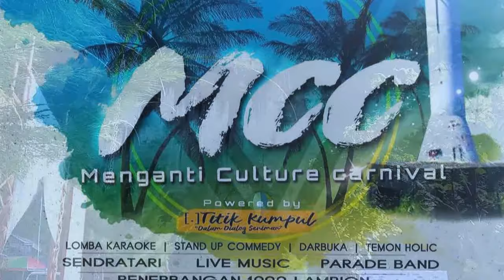Menganti Culture Carnival 2017 Pesta Lampion atau Kembang Api ?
MCC atau menganti culture Carnival menjadi acara di penghujung tahun 2017 yang di selenggarakan oleh Titik Kumpul di Area Parkir induk Pantai Menganti menampilkan beberapa pagelaran seperti parade band, lomba karaoke, sendra tari, stand up comedy dan penerbangan 1000 lampion ... yang di ganti dengan pesta kembang api... ya sudahlah banyak yang kecewa sebenarnya karena pemberitahuannya pelarangan lampion saat acara puncak padahal banyak pengunjung yang ingin merasakan nuansa berbeda saat merayakan tahun baru dengan pesta lampion di pantai menganti